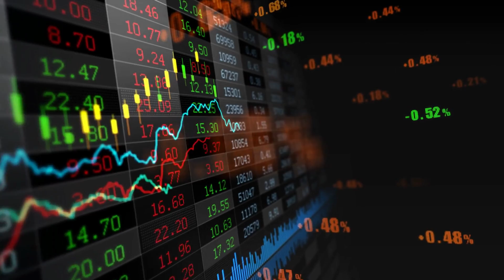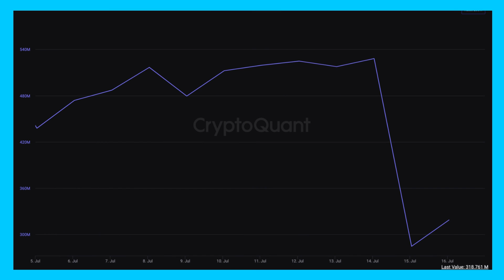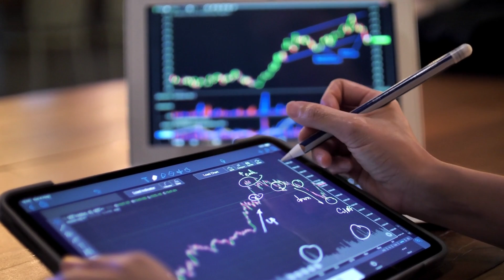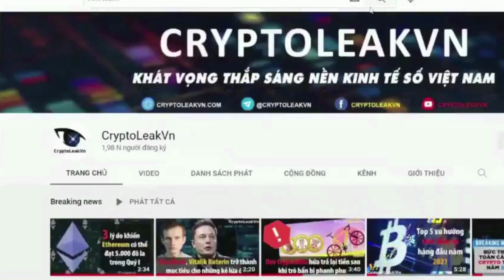Khủng Hoảng Coinbase – Hiệu Ứng Sụp Đổ Domino Hay Chiêu “Xén Lông Cừu” Của Giới Siêu Giàu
Trong bối cảnh thị trường đang rất căng thẳngq vì các bê bối đằng sau sự sụp đỗ của Celsius, 3AC cũng như Voyager Digital. Thì mới đây, sàn giao dịch uy tín nhất thế giới – Coinbase – đã bị cộng đồng Crypto phát hiện: một trữ lượng stablecoin rất lớn – chiếm hơn 50% tổng giá trị trên sàn đã bị rút đi.
Sự kiện này làm các chuyên gia đầu ngành đang rất lo sợ, vì trong bối cảnh hiện tại, bất kỳ “ông lớn” nào vỡ nợ tiếp theo, thì cũng giống như “giọt nước tràn ly”. Sẽ làm cả thị trường mất hết niềm tin và hoảng loạn bán tháo.
Như Sir John Templeton đã từng nói: “thị trường đầu cơ sinh ra trong sự ảm đạm, lớn lên bằng hoài nghi, phát triển nhờ vào lạc quan và chết đi trong thoả mãn”.
Vậy với điều kiện thị trường hiện tại, liệu đây có phải chính là thời điểm mọi thứ bắt đầu hình thành và sẽ phát triển trong tương lai, hay đây chỉ là những “chiêu thức” xén lông cừu nổi tiếng của giới siêu giàu đã được “đồn thổi” từ lâu.
Xin mời các bạn, hãy cùng các chuyên gia từ CryptoLeakVN, tìm hiểu chuyên sâu hơn, xung quanh những sự kiện thú vị này, ngay trong video sau đây nhé.